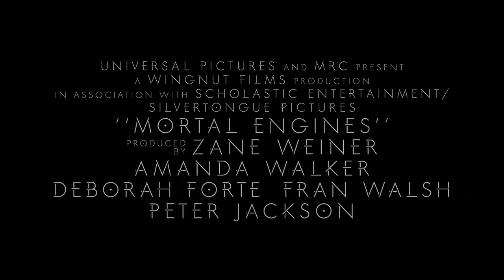MORTAL ENGINES Clip - "Airship Fight" + Trailer (2018)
PLOT: In a post-apocalyptic world where cities ride on wheels and consume each other to survive, two people meet in London and try to stop a conspiracy.

RELEASE DATE: 14 December 2018 (USA)
GENRE: Action, Adventure, Fantasy
STARS: Hera Hilmar, Robert Sheehan, Hugo Weaving